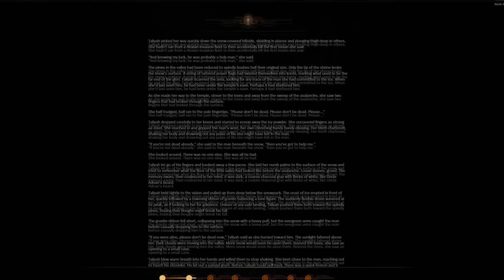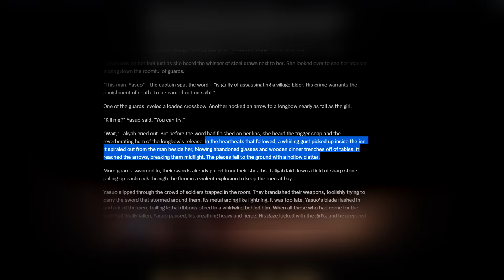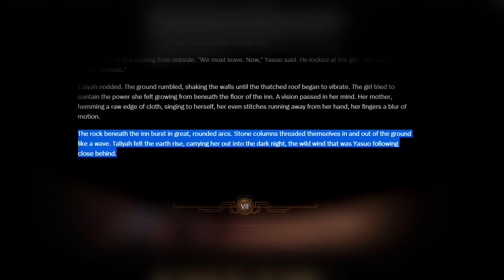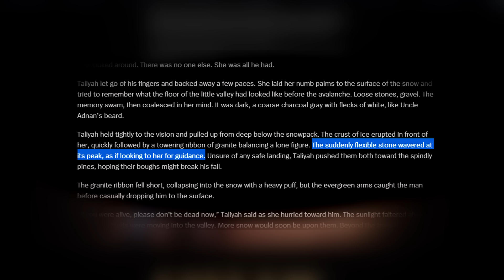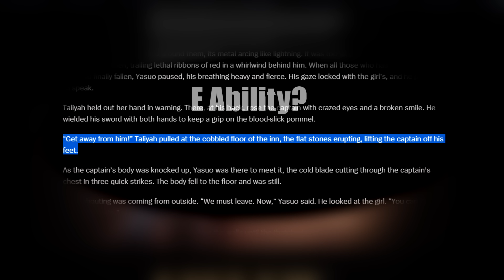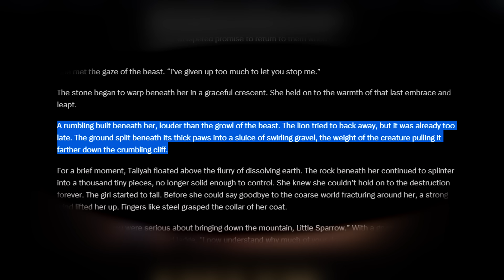TALIYAH POTENTIAL ABILITIES? - League of Legends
Taliyah Potential Abilities Theory In League of Legends. 'Like' if you enjoyed & want MORE 💙